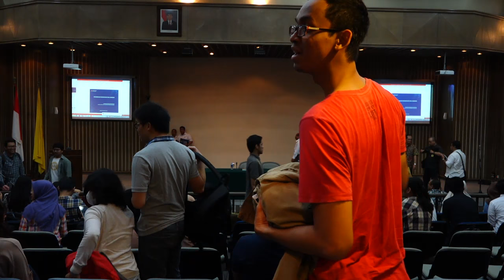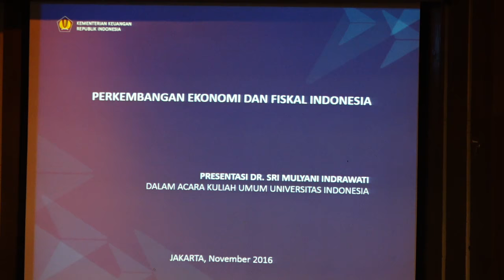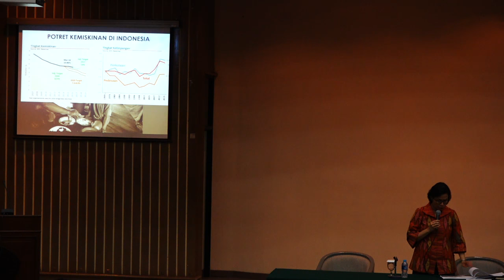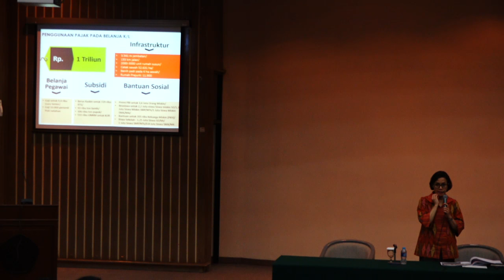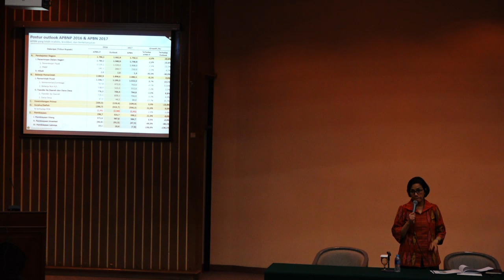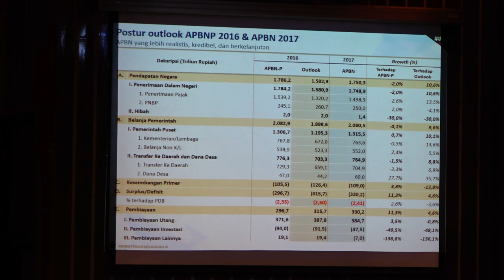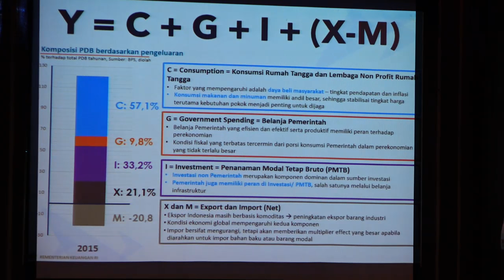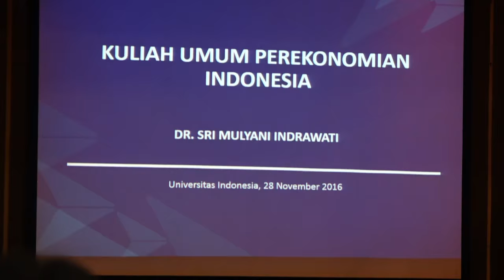Public Lecture Sri Mulyani, Ph.D - Universitas Indonesia